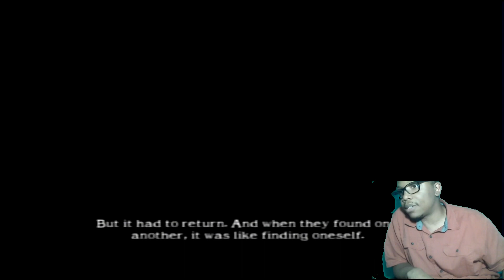Soul Calibur II Charade Playthrough